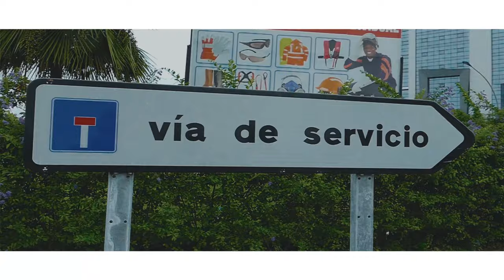Chiky G Feat Cassy Crash - Bifo Oficial 4k Video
“Mirar hacia delante (feat. Cassy Crash)”  Anaconda album

Directed by: Miguel Afnan
Edited by: Miguel Afnan
Producer: Chiky G
Executive Producer: Otaha Dong Entertainments